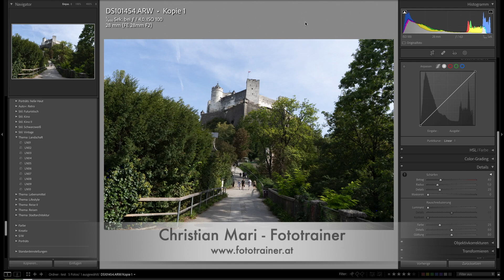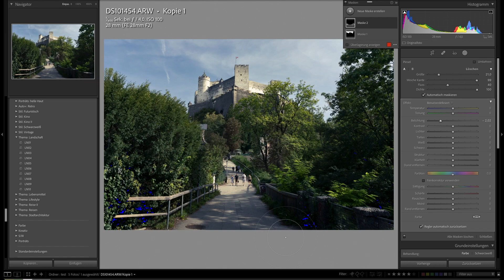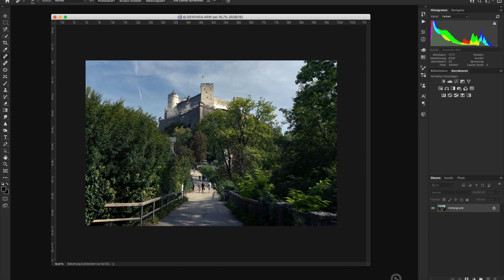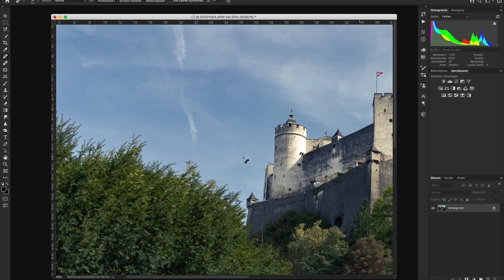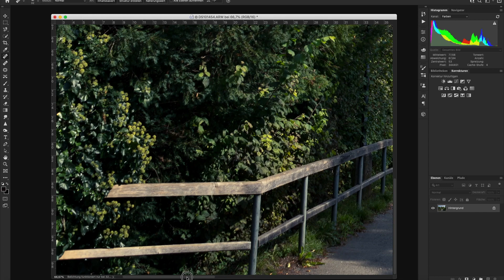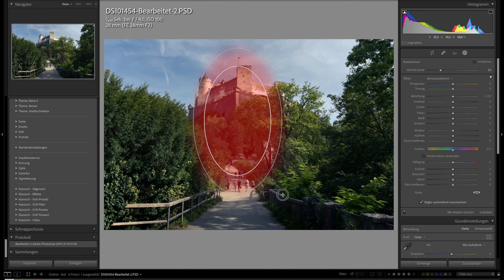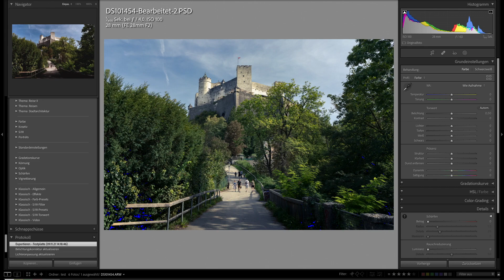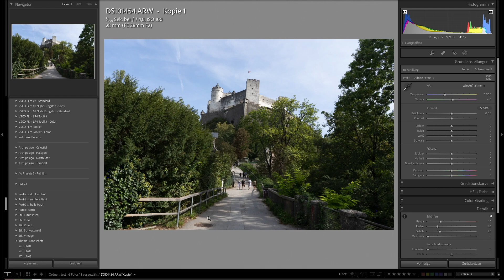Pimp up my Salzburg 2 - Lightroom Tutorial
Hallo Fotofreunde!

Ich habe wieder ein Adobe Lightroom Tutorial für euch. (Teil 2)
Diesmal bearbeite ich ein RAW File aus einer Sony A7III. Aufgenommen in Salzburg und das verwendetet Objektiv war das Sony 28mm 2.0. Eine kleine und kompakte Linse.
Sehr gut geeignet für Städtetrips usw.

Danke und bis bald,
Euer Christian

👉Ich freue mich natürlich über ein ABO!
Danke!

Die Kameras die ich aktuell verwende sind Sony A7III

Samyang:
AF 18mm F2.8 FE
AF 24mm F1.8 FE
AF 24mm F2.8 FE
AF 35mm F2.8 FE.
AF 45mm F1.8 FE.
AF 75mm F1.8 FE.
AF135mm F1.8FE

Sony:
Sony 28mm 2.0
Sony 35mm 1.8.
Sony 85mm 1.8.
Sony 24-70mm 2.8
Sony 70-200mm 2.8.
Sony 200-600mm 5.6-6.3.

Tamron:
17-28mm 2.8